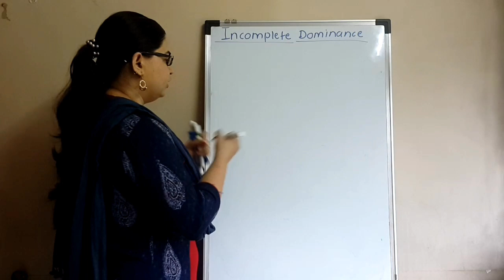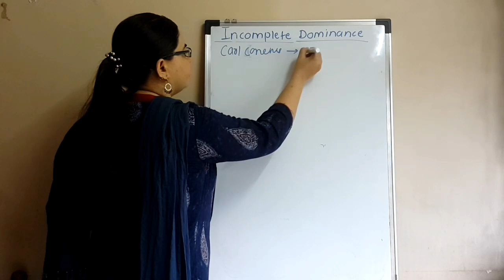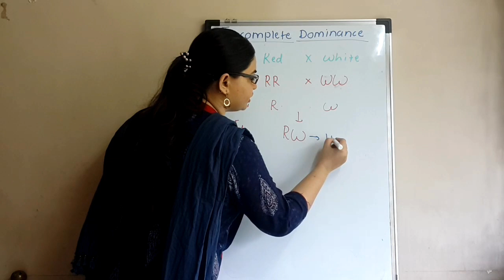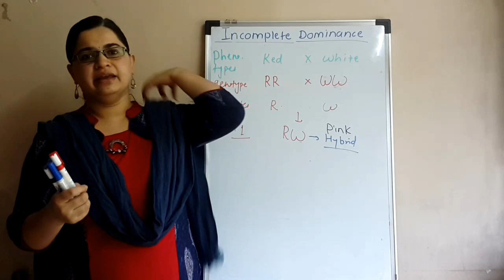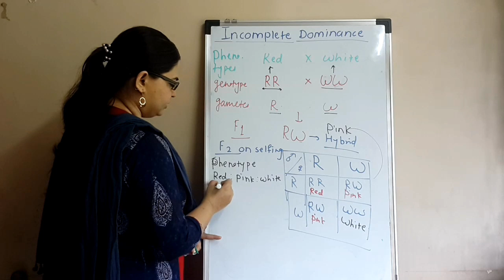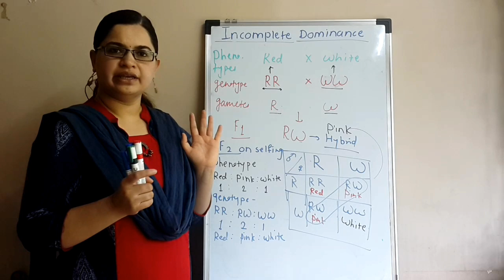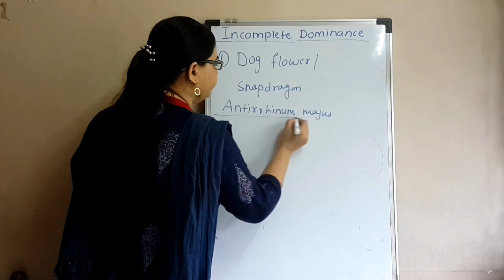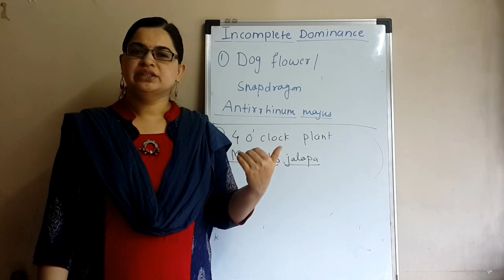Genetics - Incomplete Dominance For NEET & 12th NCERT, HSC Board.